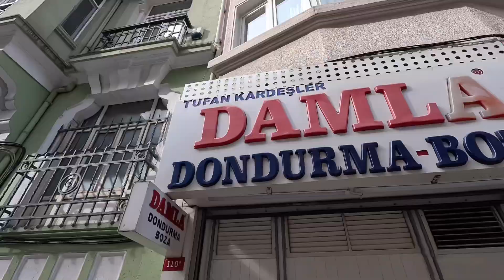Lody w Turcji są świetne